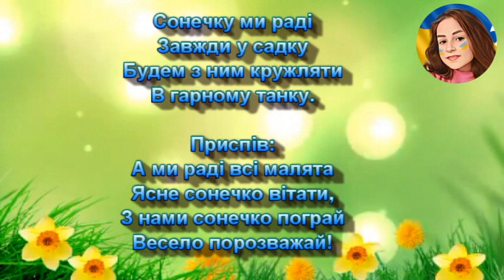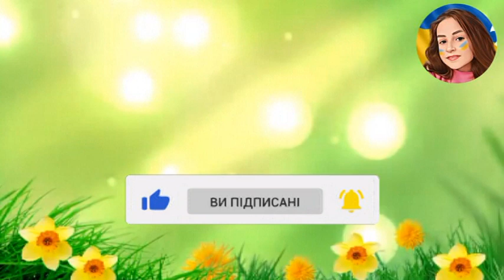СОНЕЧКО (НІНОЧКА КОЗІЙ)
СОНЕЧКО
Сл. і муз. Наталія Собко
Аранж. Андрій Козій

Сонечко привітне
Вже до нас прийшло.
До веселих діток
Принесло тепло

Приспів:
А ми раді всі малята
Ясне сонечко вітати,
З нами сонечко пограй
Весело порозважай!

2. Промінці тепленькі
Ти даруєш нам
Гратись веселенько
Буде дітлахам.

Приспів:

3. Сонечку ми раді
Завжди у садку
Будем з ним кружляти
В гарному танку.

Приспів: